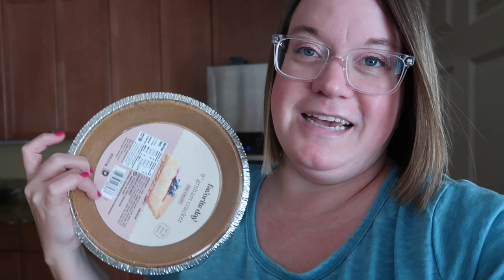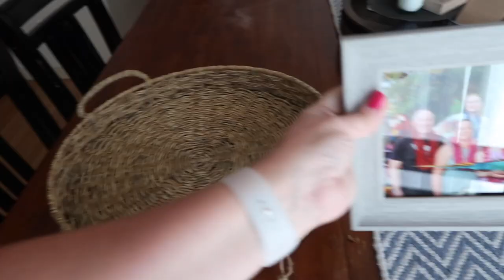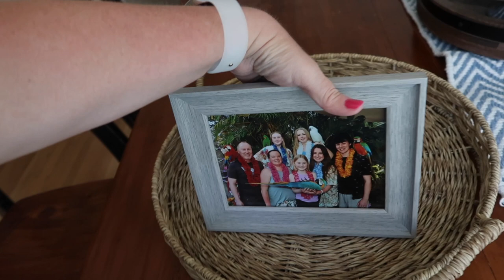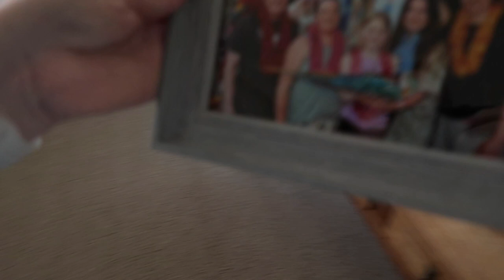I ACTUALLY SCHEDULED MY SURGERY! | EXCITING NEWS WE CAN AND CAN'T SHARE WITH YOU | CHEER PERFORMANCE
AMAZON FAVORITES:

LUG TRAVEL BAG:

MICROFIBER BEACH (TRAVEL) TOWELS:

GoPro HERO9 BLACK CAMERA:

Canon PowerShot G7X Mark II Digital Camera:

Monitor Stand Riser Desk Organizer:

Bookshelf for Desktop Storage:

ART MARKER SET:

CURRENT PHONE CASE:

FETCH APP -2000 BONUS points w/ REFFERAL CODE:
5KKJA